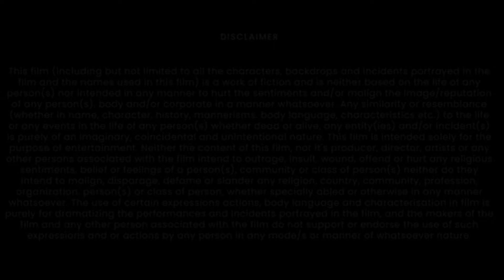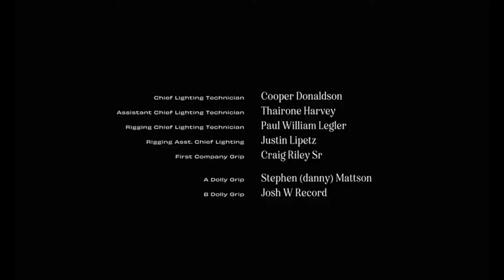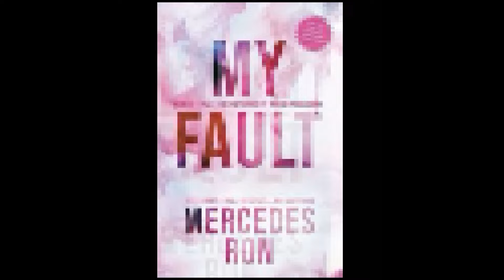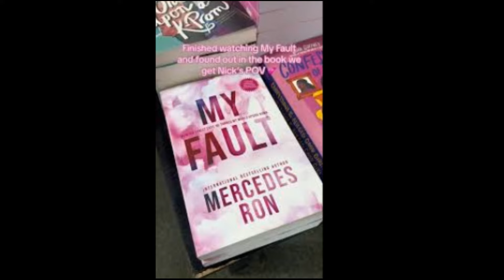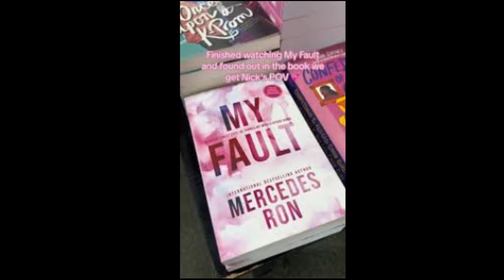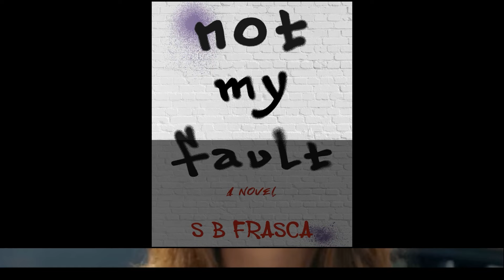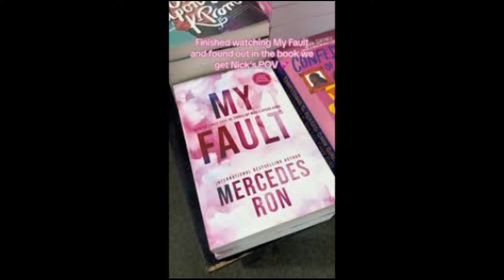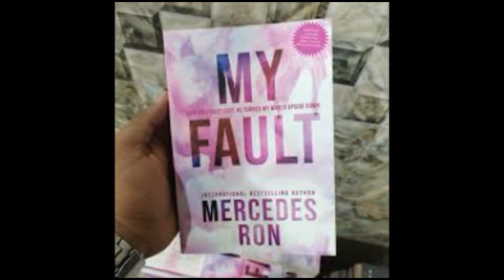My Fault 2 ( Culpa mía ) 2024 Movie | Nicole Wallace, Gabriel Guevara | Review & Fact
My Fault 2 (Spanish: Culpa mía) is a 2024 Spanish romantic drama film directed by Domingo González in his directorial feature length debut and starring Nicole Wallace and Gabriel Guevara. It is based on the Wattpad story of the same name by Mercedes Ron.

Directed by  - Domingo González
Screenplay by - Domingo González
Based on Culpa mía - by Mercedes Ron
Produced by - Álex de la Iglesia, Carolina Bang,
Starring - Nicole Wallace, Gabriel Guevara,
Production company - Pokeepsie Films